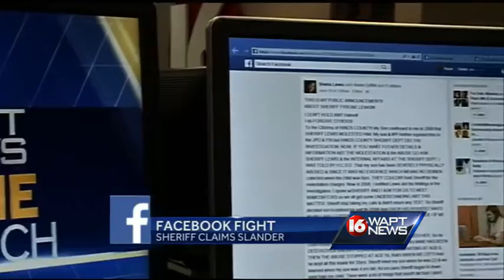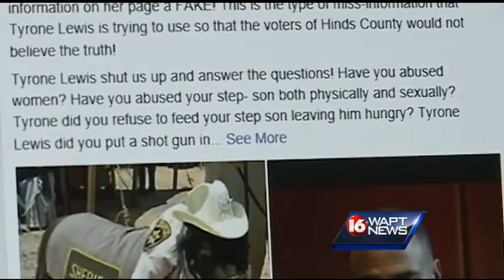Hinds County Sheriff files a restraining order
The Hinds County sheriff in a fight over social media posts.